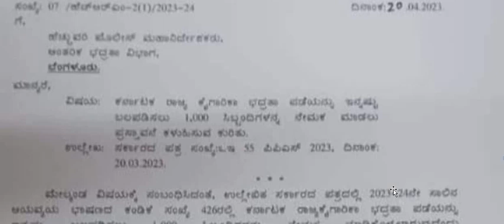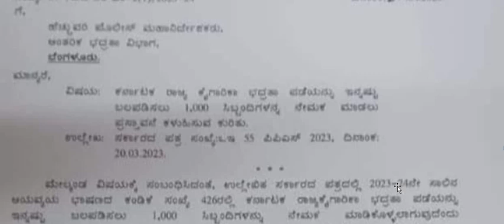ಶೀಘ್ರದಲ್ಲಿ ಮತ್ತೊಂದು PC ಅಧಿಸೂಚನೆ || Classic Education